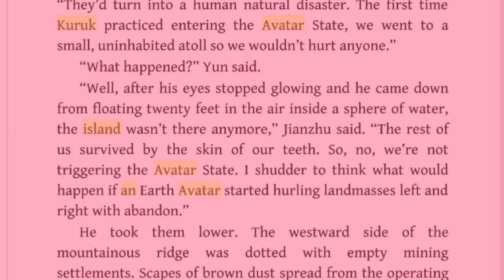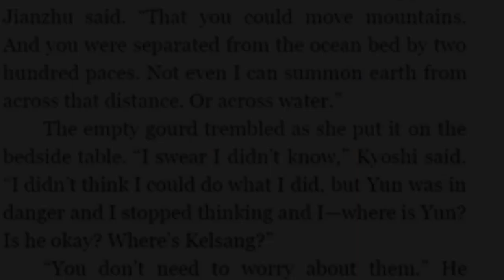How Strong Is The Avatar